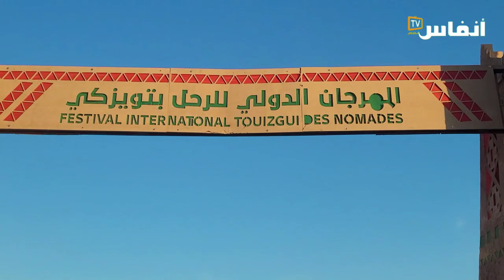تعرف على رياضة الرماية بالنبال عن قرب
نظمت عصبة الصحراء في رياضة الرماية بالنبال تحت إشراف الجامعة الملكية للرماية بالنبال تظاهرة تحسيسية ضمن فعاليات مهرجان تويزكي بإقليم أسا الزاك.
وقد لقيت التظاهرة إقبالا كبيرا في صفوف زوار المهرجان.
وحسب السالك ابهاب، رئيس عصبة الصحراء في هذه الرياضة، فإن لها دور طلائعي في تربية النشء تربية متزنة ومتكاملة من النواحي الوجدانية والبدنية والعقلية..